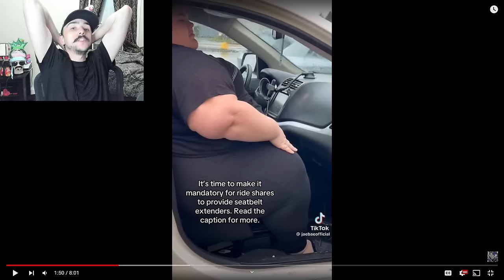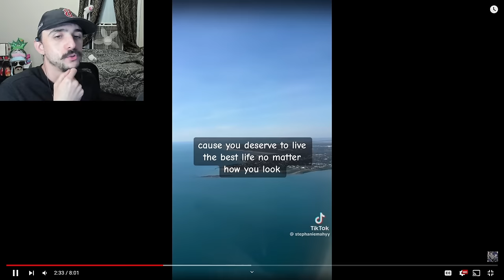She's Upset Because She Was "Forced" Into One Seat